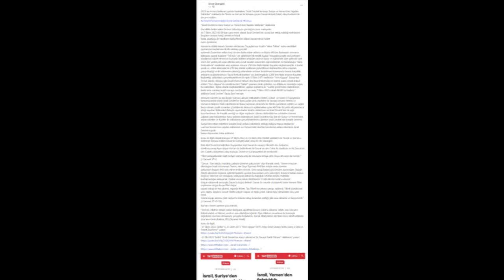"İsrail Devleti'ne Karşı Suriye ve Yemen'den Yapılan Saldırılar" Hakkında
2023'un 44.ncü haftasını geride bırakırken,"İsrail Devleti'ne karşı Suriye ve Yemen'den Yapılan Saldırılar" Hakkında ve Tevrat ve Kur'an da konusu geçen Davut-Golyat(Calut) olayı,hadisesi ile devam edelim...

Öncelikle belirtmekte bir kez daha fayda gördüğüm,özet mahiyetinde,7 Ekim 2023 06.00'dan yani resmi olarak İsrail Devleti'nin savaş ilan ettiği,edildiği tarihinden bugüne savaşın hangi zemin ve koşullarda oluştuğu ile tarafların faaliyetlerine ilişkin olarak tekrar belirtmem gerekirse;

Hamas'ın silahlı kanadı İzzettin el-Kassam Tugayları'nın İsrail'e "Aksa Tufanı" adını verdikleri operasyon başlatması ile ilk saldırıyı gerçekleştirerek Gazze'den atılan beş bin'den fazla roket saldırısı ve ikiyüz elli'den fazlasının savunma kalkanını aşarak başkent "Tel Aviv" de dahil(Not:Tek taraflı Kudüs-Yeruşalim)çeşitli sivil yerleşim alanlarına isabet etmesi ve bununla birlikte amaçları sadece barış ve eğlenmek olan gelecek vaat eden her yaştan,18 yaşın altında yani çocuk sayılan üniversite öğrencilerinin de bulunduğu "Barış Festivalinde" üzerlerine ateş açılması sonucu 250'den fazla kişinin hayatını kaybetmesi,bir o kadar yaralı ve  rehin alınmalar ile 239 kişi olarak açıklanan,güncellenen kişininrehin alma olayının gerçekleştiği ve iki rehinenin salındığı,rehinelerin serbest bırakılması konusunda henüz karşılıklı anlaşma sağlanamaması "Barış festivali baskını" da dahil toplada 1200'den fazla insanın hayatını kaybettiği saldırıların gerçekleştirilmesi ile tıpkı 6 Ekim 1973 tarihinde "Yom Kippur" Savaşı'nın 50.nci yılında olduğu gibi İsrail,Musevi,Yahudi dini bayramlarından en kutsal günü olarak kabul edilen "Yom Kippur"da üstelik bu kez "Şabat" gününe denk getirilen, ne ahlaka,ne insanlığa sığan bu saldırılara  ilişkin olarak Başbakanlıktan yapılan açıklama ile "Gazze Şeridi'nden düzenlenen kanlı terör saldırısı,İsrail'i savaşa mecbur etti ve savaş 7 Ekim 2023 sabah 06.00'da başladı." şeklinde İsrail Devleti "Savaş İlan" etmişti.

ilerleyen süreçte şu ana kadar Hamas,Lübnan Hizbullah'ı,Filistin İ.Cihad  ve Sünni D.Tugaylarına karşı mücadele eden İsrail Devleti'ne karşı açılan yeni cepheler ile savaşın devam etmesi ve Hamas'ın binlerce füze,roketlerine ki buna harcanan ekonomi ile Filistin genelinde eğitim ve sağlık başta olmak çeşitli sorunları çözebilecek ekonomi açıklamalara göre ABD'nin bir yılda Afganistan'a attığı sayıdan fazla roket,füzeyle sayısı kadar İsrail'e saldırması ve İsrail Devleti'nin de ağır bombardıman  ile karşılık verdiği ve diğer cephede Lübnan Hizbullahı'nın saldırıları üzerine Lübnan sınır bölgelerine hava saldırısı düzenleyen İsrail Devleti'ne bu kez de Suriye ve Yemen'den atılan roketler ve füzeler ile saldırıların gerçekleştirilmesi üzerine İsrail Devleti'nin karşılık vermesi.

Suriye'den atılan roketlere karşılık İsrail ordusu roketlerin atıldığı bölgeyi topçu atışları ile vurması.Yemen'den yapılan saldırıdan ise Yemen'deki Husi'ler tarafından atılan roketlerin İsrail Devleti topraklarına düşmeden imha edilmesi.

Konu ile ilgili olarak,konuyu 17 Ekim 2022 ve 23 Ekim 2023 tarihli yazılarım ile Tevrat ve Kur'an-ı Kerim'de konusu edilen Davut ile Golyat(Calut) olayı ile ele alacağım.

Eski Ahit,Tevrat'da belirtilen Peygamber Kral Davut ile savaşçı Filistin'li dev Golyat'ın düellosu,savaşı.Aynı olayın Kur'an da belirtilerek Hz.Davut'un dev Calut ile düellosu ve Hz.Davut'un dev Calut'u öldürmesi olayı.Konuyu Tevrat ve Kur'anayetleri ile incelersek;

"Filist ordugahından Gatlı Golyat adında usta bir dövüşçü ortaya çıktı. Boyu altı arşın bir karıştı."
(1.Samuel 17:4)

"Davut, “Sen kılıçla, mızrakla, palayla üzerime geliyorsun” diye karşılık verdi, “Bense meydan okuduğun İsrail ordusunun Tanrısı, Her Şeye Egemen RAB'bin adıyla senin üzerine geliyorum.Bugün RAB seni elime teslim edecek. Seni vurup başını gövdenden ayıracağım. Bugün Filistli askerlerin leşlerini gökteki kuşlarla yerdeki hayvanlara yem edeceğim. Böylece bütün dünya İsrail'de Tanrı'nın var olduğunu anlayacak.Bütün bu topluluk RAB'bin kılıçla, mızrakla kurtarmadığını anlayacak. Çünkü savaş zaten RAB'bindir! O sizi elimize teslim edecek.”
Golyat saldırmak amacıyla Davut'a doğru ilerledi. Davut da onunla dövüşmek üzere hemen Filist cephesine doğru koştu.Elini dağarcığına sokup bir taş çıkardı, sapanla fırlattı. Taş Filistli'nin alnına çarpıp saplandı. Filistli yüzükoyun yere düştü. Böylece Davut Filistli Golyat'ı sapan ve taşla yendi. Elinde kılıç olmaksızın onu yere serdi.Sonra koşup üzerine çıktı. Golyat'ın kılıcını tutup kınından çektiği gibi onu öldürdü ve başını kesti."
(1.Samuel 17:45-51)

Kur'an-ı Kerim ayetine göz atarsak;

"Derken, Allah’ın izniyle onları bozguna uğrattılar.Davud, Calut’u öldürdü. Allah, ona Davud’a hükümdarlık ve hikmet verdi ve ona dilediğini öğretti. Eğer Allah’ın; insanların bir kısmıyla diğerlerini savması olmasaydı, yeryüzü bozulurdu. Ancak Allah,bütün alemlere karşı lütuf sahibidir.
(Kur'an-ı Kerim,Bakara,251)(Diyanet M)